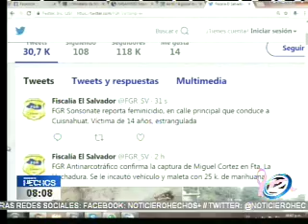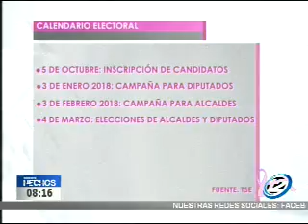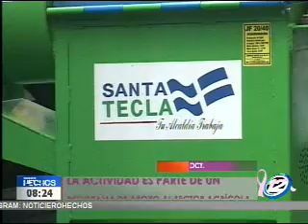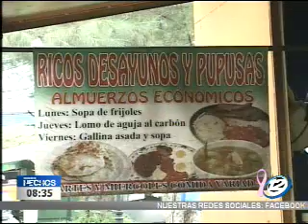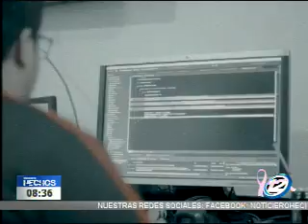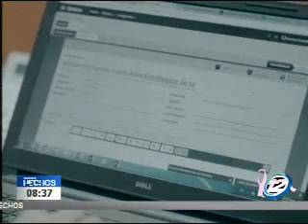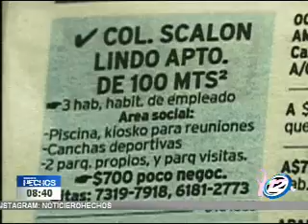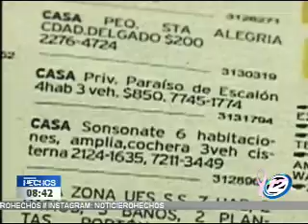Noticiero Hechos Estelar: Programa del 04 de Octubre del 2017